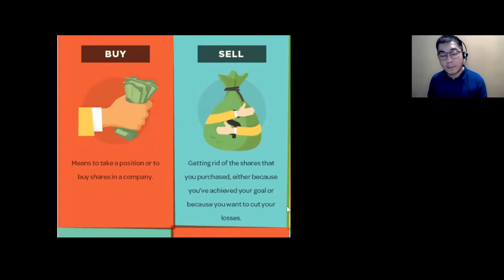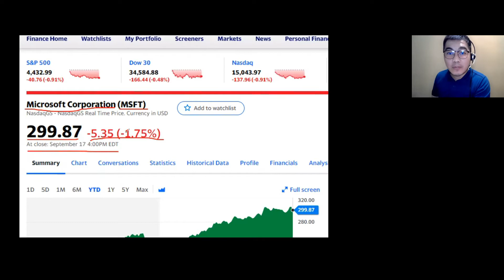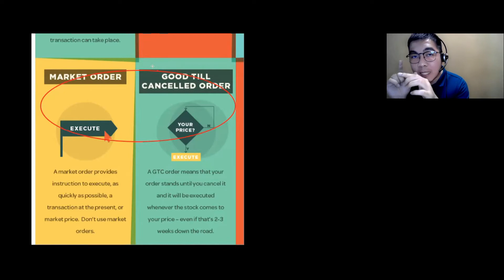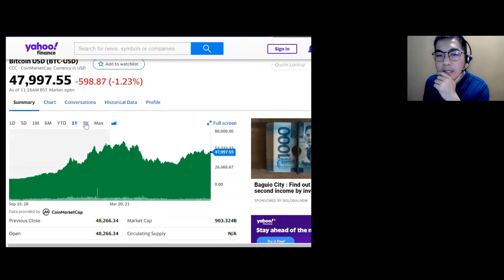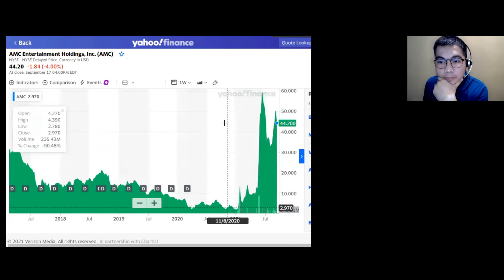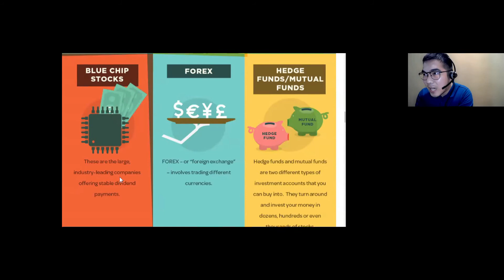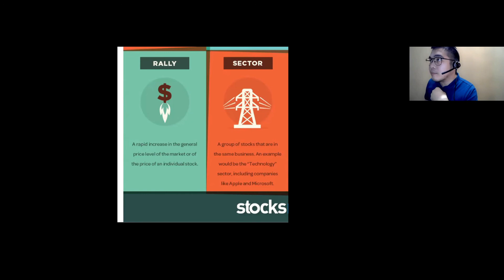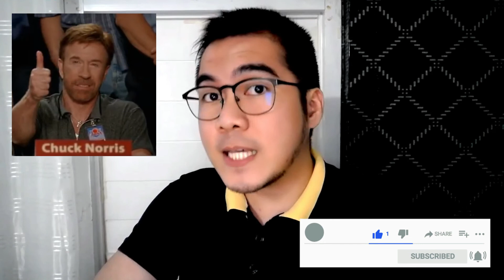US Stock Market Terms (tagalog)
Support the mission to guide 10,000 kababayans to proper US Stocks Investing
 - OPEN a US Stocks account:
 - FREE Group Chat and freebies!